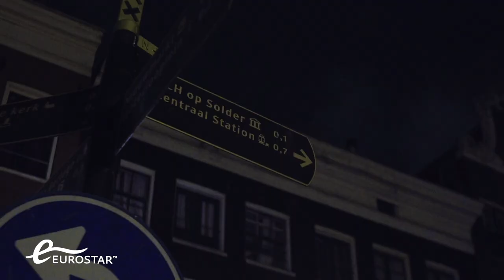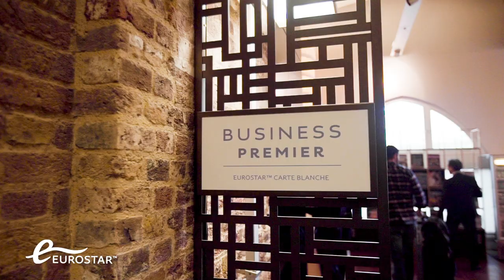Eurostar x James Asquith: four countries in a day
Ready, set, go…! We challenged James Asquith, Guinness World Record holder and the youngest person to visit every country in the world, to travel to four countries in a day.